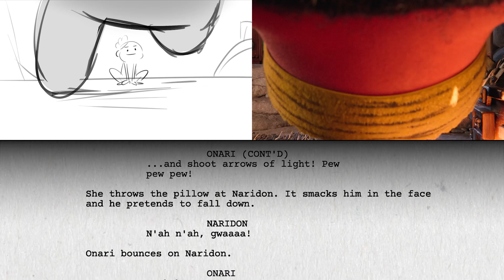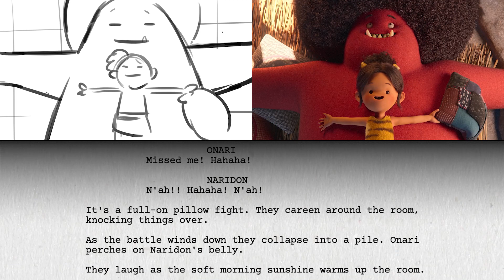The Opening Scene: From Script to Final Film | ONI: Thunder God's Tale (2022)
How do you introduce your main character in a fun, exciting way? It helps when you have Momona Tamada's inspiring performance.  Watch the introductory scene from ONI: Thunder God's Tale to see how Episodic Director Erick Oh tackled this scene in storyboards and brought Onari to life!